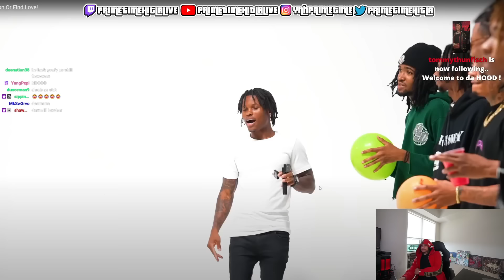Primetime Hitla Reacts to Avery B Pop the Ballon ! Embarrassing